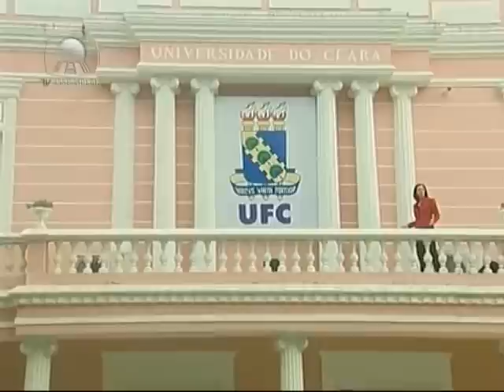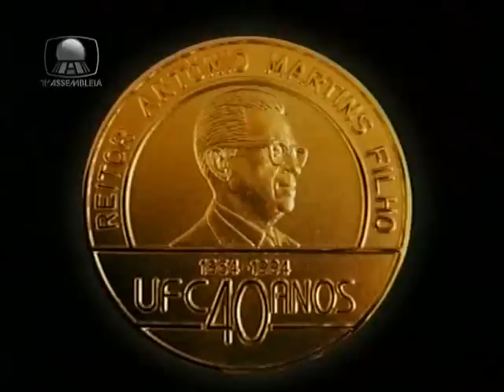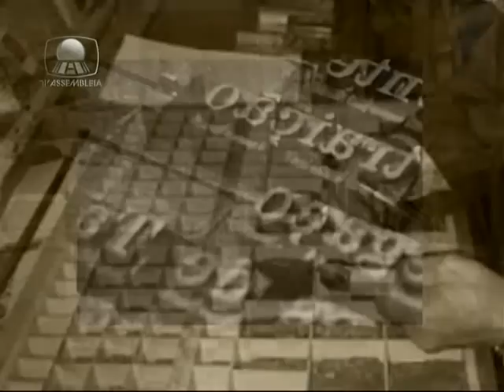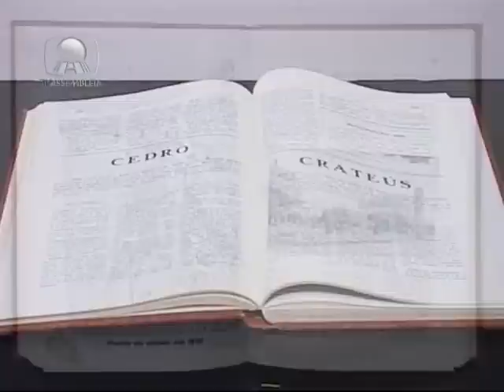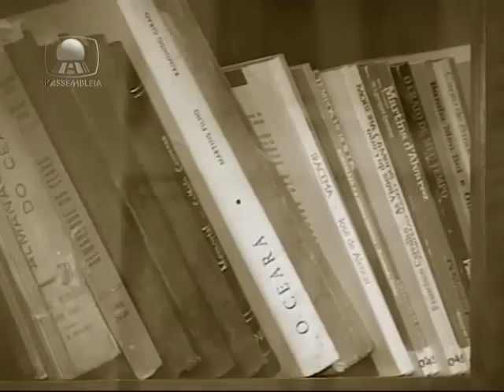PERFIL | Antonio Martins Filho - 1 de 4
Antônio Martins Filho (Crato, 22 de dezembro de 1904 — Fortaleza, 20 de dezembro de 2002) foi um dos mais eminentes fomentadores da fundação da primeira universidade do Ceará tornando-se "O Reitor" da vindora instituição quando da sua fundação em 1954, a atual Universidade Federal do Ceará.

Nasceu no sítio Santa Teresa, Cariri. Teve a ajuda da sua avó para entrar no mundo das letras com a leitura da saga de Carlos Magno e depois continuada com a leitura de Alexandre Herculano, José de Alencar, Guerra Junqueira e Augusto dos Anjos. Aos onze anos teve seu primeiro emprego. Trabalhou na Gazeta Cariry, no Crato, desde a entrega dos jornais aos assinantes até trabalhos técnicos na parte da impressão. Dez anos depois disso ele estava no Maranhão trabalhando como caixeiro comerciante.

Em 1929, ainda no Maranhão, em Caxias, abriu sua própria firma, A Cearense. Em Teresina foi dono do Cine-Rex e do jornal Voz do Povo e criou o Ginásio Caxiense e fazia Faculdade de Direito no Piauí nos finais de semana tendo sido bacharelado em 1935. O declínio nos negócios no Maranhão e os constantes problemas de saúde dele e de alguns filhos forçaram sua mudança para Fortaleza.

Já em 1937, dirigindo a Editora Fortaleza, começou a publicar semanalmente a revista O Valor que teve tiragem por mais de nove anos. Em parceria com Raimundo Girão Lançou o livro O Ceará. Foi Ex-Diretor e proprietário da Academia de Comercio Padre Champagnat de Fortaleza de 1939 até 1943, ano em que entrou no Instituto do Ceará e também na Academia Cearense de Letras.

Foi professor do Liceu e de outras instituições de ensino de Fortaleza e em 1945 se tornou Professor Catedrático por concurso e Doutor em Direito pela Faculdade de Direito do Ceará. Em 1948 toma a liderança no processo de criação da antiga Universidade do Ceará atual UFC, que se torna uma "campanha política" uma vez que depois desse esforço de estabelecer bases para um projeto de universidade tanto o Governo de Faustino de Albuquerque quanto a mídia nacional com o debate na revista O Cruzeiro entre Martins Filho e Gilberto Freire que defendia que a Universidade do Recife era suficiente para a região.

A universidade foi finalmente criada em 1954 e instalada em 1955 e ate 1967 teve como Reitor Martins Filho que deu prosseguimento à criação de uma infra-estrutura para a universidade criando a Imprensa Universitária, adquirindo o atual prédio da Reitoria e da casa de José de Alencar e criando condições para que a universidade pudesse continuar crescendo.

Aposentou-se em 1974, mas fundou também a Universidade Estadual do Ceará - UECE em 1977 e a Universidade Regional do Carirí - URCA em 1986. Foi membro do Conselho Nacional de Educação na década de 1960 tendo permanecido no conselho por 13 anos. Foi representante do Brasil na OEA no comitê Latino-Americano de Avaliação dos Sistemas de Bolsas de Estudos.

Morreu dois dias antes de completar 98 anos por falência múltipla dos órgãos.